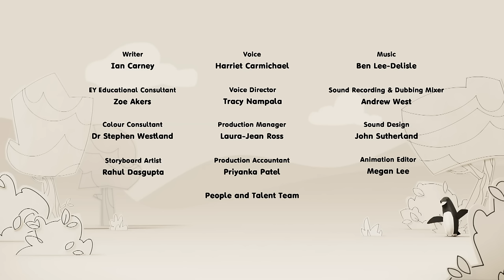Black and White | FULL EPISODE - S1 E18 | Learn Colours - Kids Cartoons | Colourblocks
It's time to finally meet colours Black and White!
Learn all about colours black and white, have fun and learn at the same time with the Colourblocks Full Episodes!